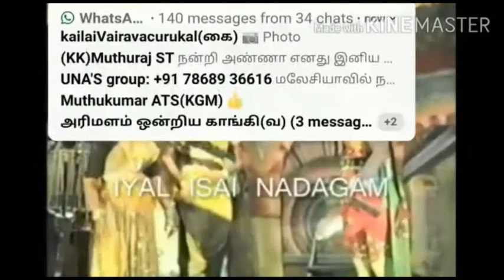பவளக்கொடி நாடகம்: அல்லி ராணியின் கோபம், பவளம் எங்கே? பாசக் கடிதம்! - கொத்தமங்கலம் பழ.காந்தி